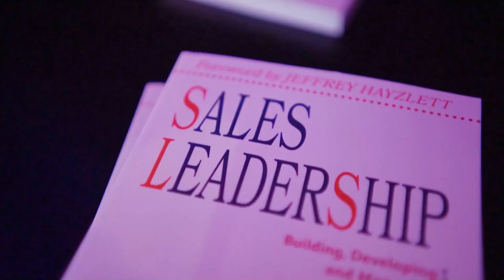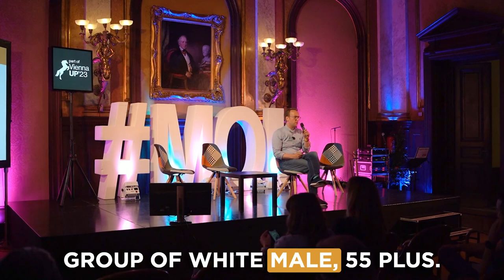TikTok is only for children?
What's the secret behind getting more contact points with clients, exciting customers, and leveling up your team?

During the MOI2023 event at the Palais Eschenbach, Dr. Robin shared the available solutions to skyrocketing your brand's visibility – whether you're in B2B or B2C.

Find out how he overcomes these beliefs:

1️⃣ TikTok is only for children and all other social media things.
2️⃣ TikTok and short videos are only for fun. Serious companies don't TikTok.
3️⃣ We're not viral material.

digitalscouting – Marketing, Sales, Strategy, Social Media, Speaking.